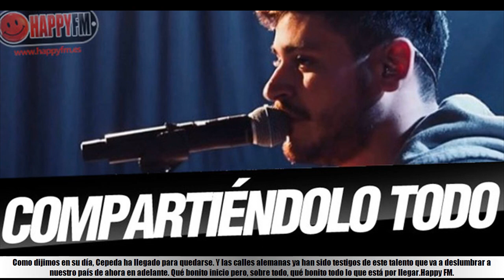Cepeda comparte sus inicios musicales con sus fans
★ Summary ➜ Las posibilidades de que el grupo de Agoney, Mimi, Nerea y Raoul sea real

Así podrás ver a Amaia y Alfred en los cines de toda España